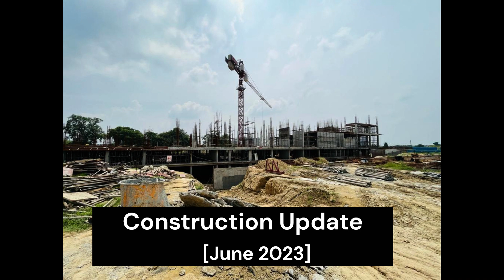SKA Arcadia Construction Update [June 2023]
Get ready for a grand road-facing plot with top-notch amenities, and frontage facing the road that will give your business unique experience and visibility like never before at SKA Arcadia.